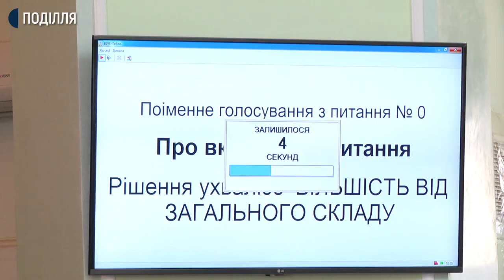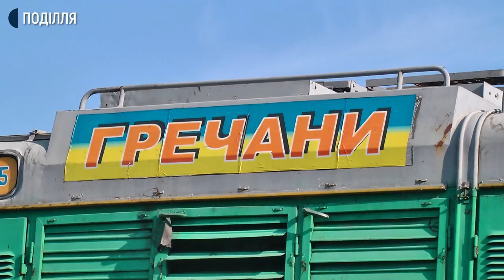Локомотивне депо Гречани у Хмельницькому планують ліквідувати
Локомотивне депо Гречани у Хмельницькому планують ліквідувати. Про це Суспільному розповів голова вільної профспілки машиністів Микола Богачук. Каже, правління АТ «Укрзалізниця» проводить реструктуризацію локомотивного господарства, якою передбачено ліквідацію основного локомотивного депо Гречани. На його думку, такі зміни призведуть до суттєвого зменшення податкових надходжень до місцевих бюджетів та до росту кількості безробітних.